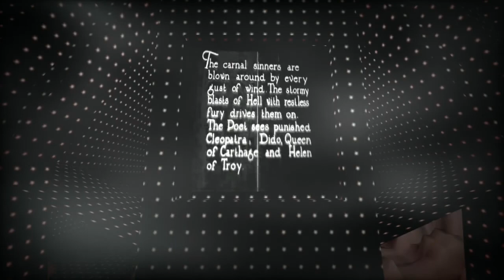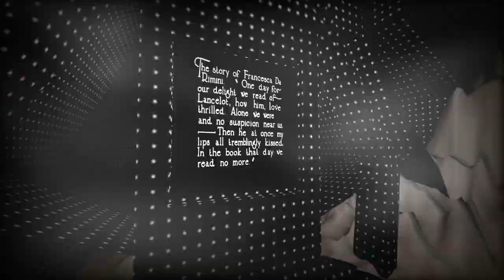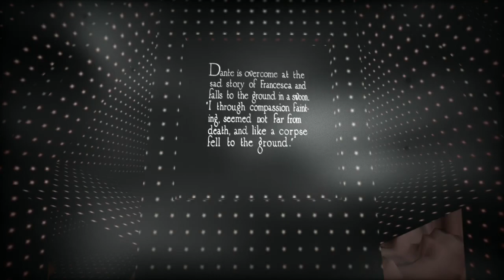Dante - dark ambient music